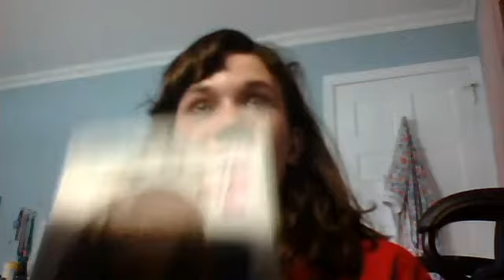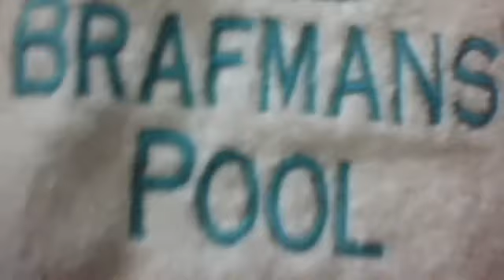themollieshow1's webcam video August 16, 2010, 10:20 AM